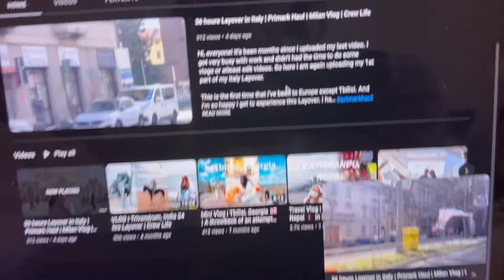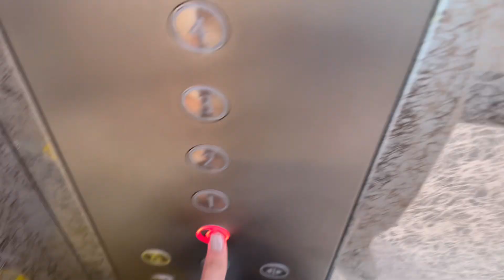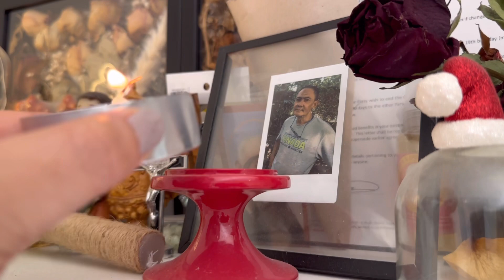Life Update | Catching up w my grilfriends | Taking care of Sulcata Tortoise | Vlog-018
After a month of hectic schedule, finally we were able to have off days together to catch up and update our lives.

Sharing my Sulcata Tortoise, on how to take care of them. We got both of them as a gift and they are growing so fast.

If you have any questions, please comment and i’ll try my best to be responsive.